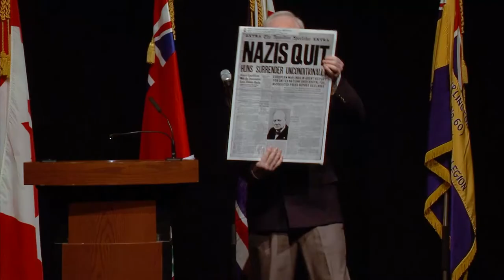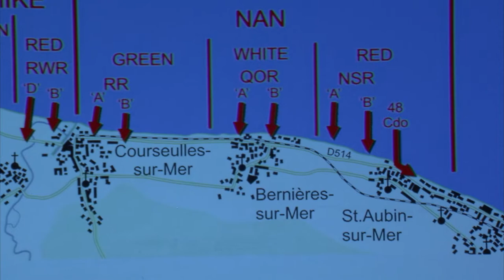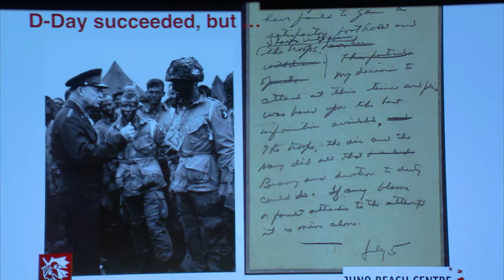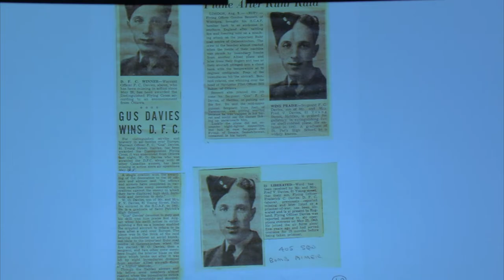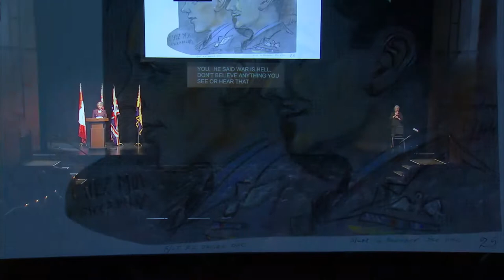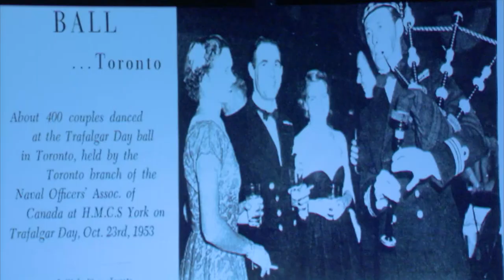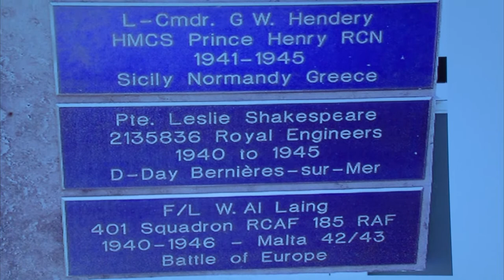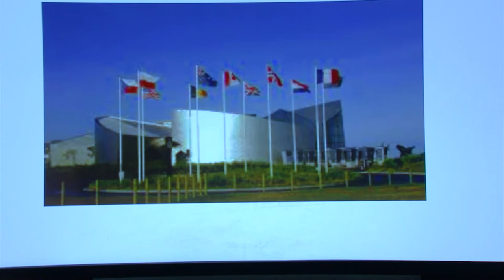Burlington Remembers Juno 75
2019 marks the 75th anniversary of D-Day and the invasion of Juno Beach by Canadian forces. This event played an integral role in the liberation of Europe during the war and contributed greatly to the successful end of World War II.

To honour this event and commemorate the sacrifices made by all Canadians who were part of this victory, and to help educate people of all ages about the role Canada played in preserving the freedoms we enjoy today, the City of Burlington hosted a special event on Monday, May 6, 2019, at the Burlington Performing Arts Centre where Mayor Marianne Meed Ward, along with veterans, their families, local dignitaries and representatives from the Juno Beach Centre in France shared stories and the history behind Juno Beach and the impact it made on our world.

The event also featured performances of 1940’s music by the Burlington Teen Tour Band, along with rarely seen photos of the veterans’ lives and experiences.